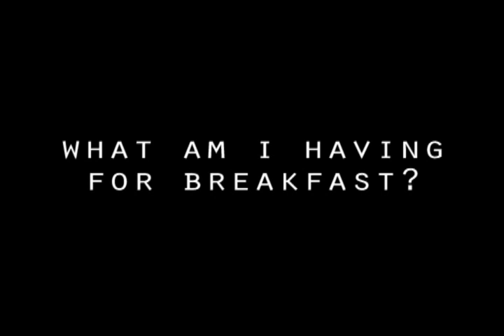Pon Di Scene TV: Fari - Do Sain Fuh Me - UWI Freshers Fete 10-9-11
UWI Freshers Fete 2011 ft Fari performing...